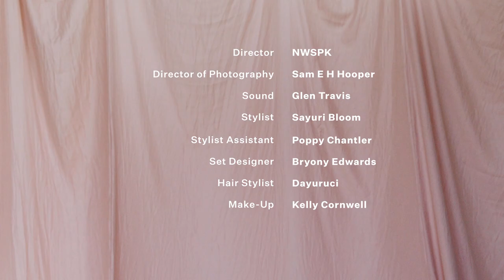Daisy Ridley Breaks Down Her First Moments Of Fame TZR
An intimate look into her first year as Rey.

In 2014, Daisy Ridley was cast as Rey in the new Star Wars trilogy and thrust into the spotlight. We asked Daisy to take us behind the scenes of her first moments of fame and reveal how she managed her mindset and her new life as the star of a legendary film series with an enormous, and fastidious fan base. She walked us through her first table read and Comic-Con, how she learned to manage fans, what she did when ‘The Force Awakens’ was released, and how she’s operating at a new frequency in 2021.